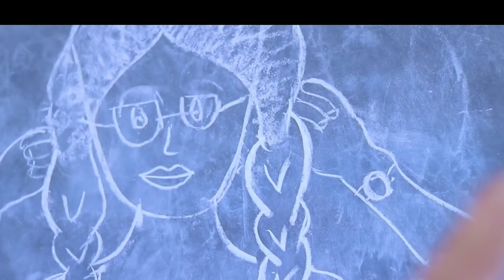School Love Story Sad Songs